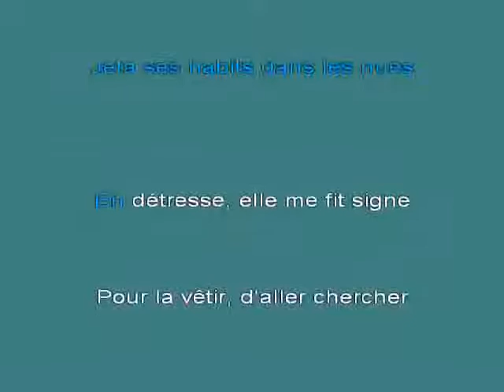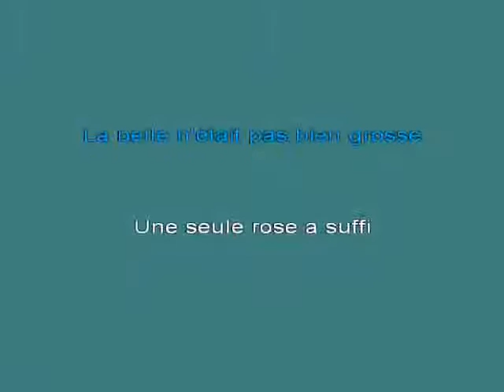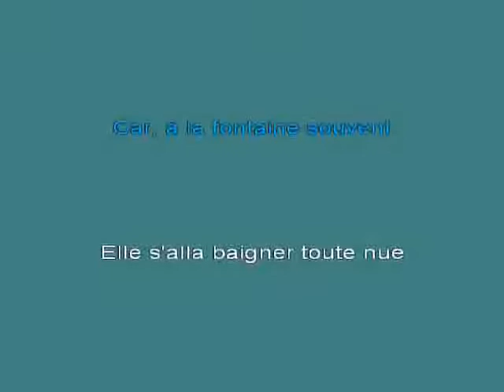Dans L'eau De La Claire Fontaine [karaoke]